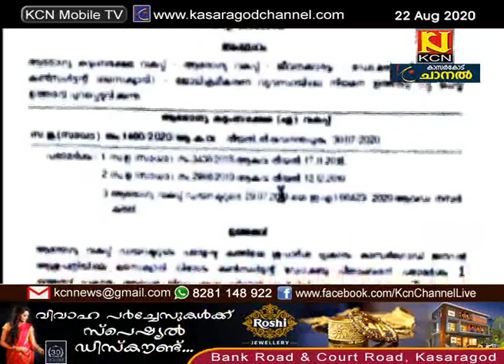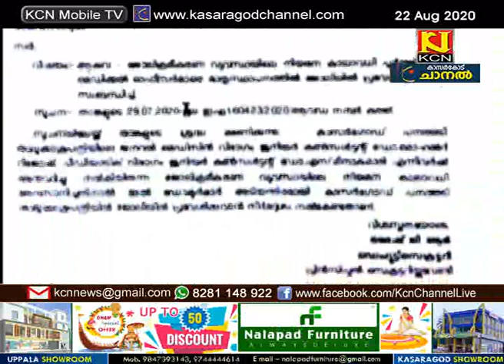ആരോഗ്യവകുപ്പിന്റെ ഉത്തരവ് അവഗണിച്ച് കാസര്‍കോട്ടെ മൂന്ന് ഡോക്ടര്‍മാര്‍.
ആരോഗ്യവകുപ്പിന്റെ ഉത്തരവ് അവഗണിച്ച് കാസര്‍കോട്ടെ മൂന്ന് ഡോക്ടര്‍മാര്‍.ഡ്യൂട്ടി ക്രമീകരണത്തിന്റെ ഭാഗമായി മറ്റ് ജില്ലകളിലേക്ക് പോയ ഡോക്ടര്‍മാരാണ് ഉത്തരവിറക്കിയിട്ടും ജില്ലയില്‍ തിരിച്ചെത്താത്തത്.
എന്റോസള്‍ഫാന്‍ ദുരിതബാധിതരുടെ ചികിത്സയ്ക്കാക്കായി പ്രത്യേകം നിയമിച്ച ഡോക്ടര്‍മാരാണ് അടിയന്തര സാഹചര്യത്തിലും തികഞ്ഞ അനാസ്ഥ കാട്ടുന്നത്.